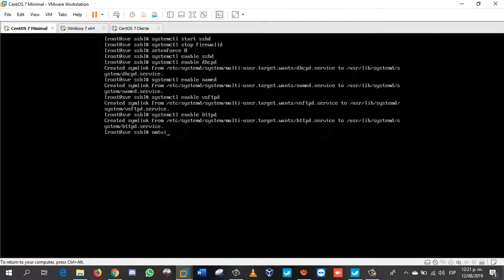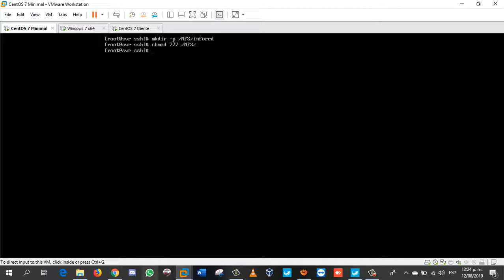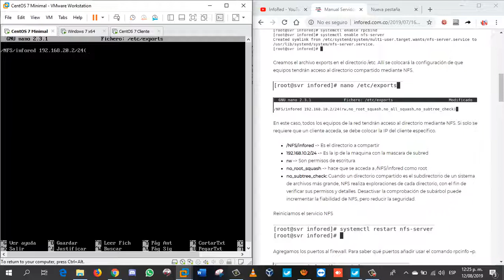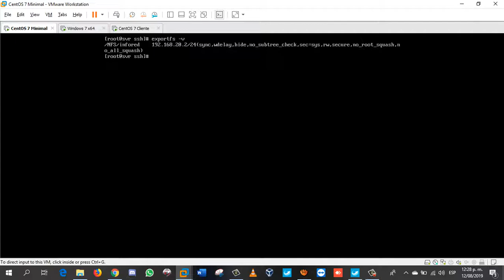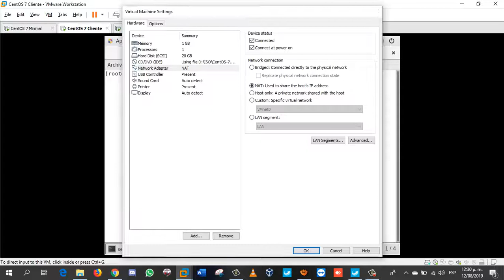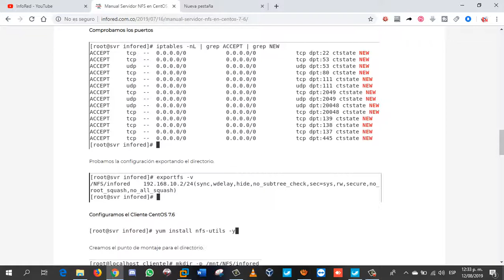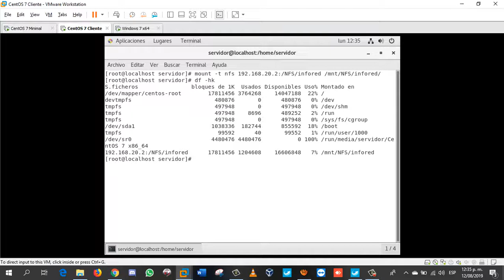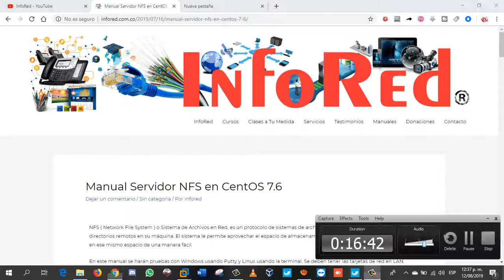📌 📂 Cómo Configurar un Servidor NFS en CentOS 7 Minimal ✅ Paso a Paso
Si necesitas compartir archivos entre servidores Linux, puedes configurar un servidor NFS en CentOS 7 Minimal. En este tutorial te mostramos cómo hacerlo de manera rápida y sencilla.

🔴 APRENDE a configurar un servidor NFS sin Interfaz Gráfica en CentOS 7.